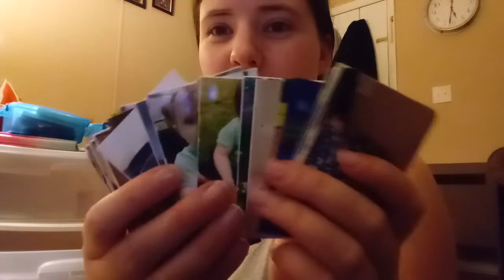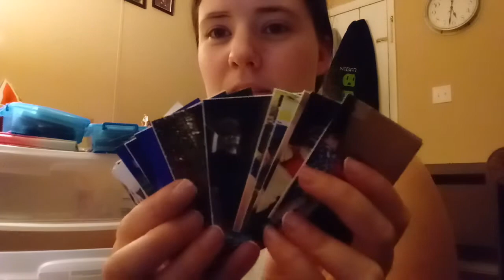Crochet & Chat topics?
What should I talk about in up coming Crochet & Chat videos? Or ask a question!